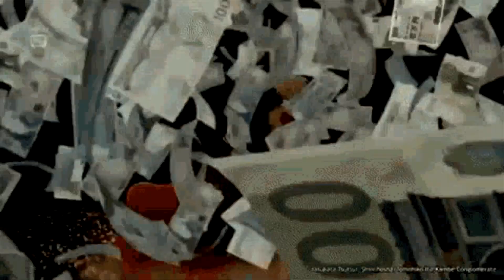spring into action